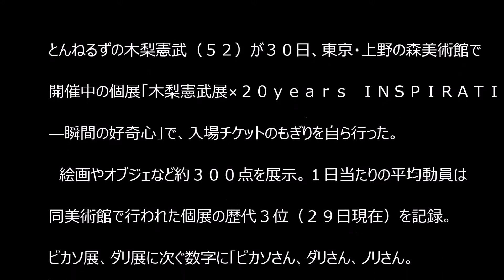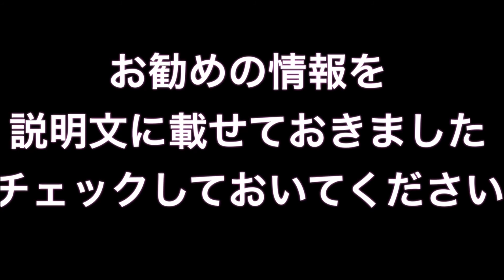木梨憲武 個展で歴代３位の平均動員数記録！！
とんねるずの木梨憲武（５２）が３０日、東京・上野の森美術館で開催中の個展「木梨憲武展×２０ｙｅａｒｓ　ＩＮＳＰＩＲＡＴＩＯＮ―瞬間の好奇心」で、入場チケットのもぎりを自ら行った。

木梨憲武 子供
木梨憲武 ブログ
木梨憲武 ハワイ
木梨憲武 個展
木梨憲武 身長
木梨憲武 いいとも
木梨憲武 絵
木梨憲武 安田成美
木梨憲武 帽子
木梨憲武 妻
木梨憲武 アート
木梨憲武 足
木梨憲武 いいとも 動画
木梨憲武 上野
木梨憲武 歌
木梨憲武 絵
木梨憲武 エピソード
木梨憲武 奥さん
木梨憲武 おしゃれ
木梨憲武 家
木梨憲武 覚醒剤
木梨憲武 兄弟
木梨憲武 共演ng
木梨憲武 靴
木梨憲武 空気読めない
木梨憲武 結婚式
木梨憲武 結婚
木梨憲武 子供
木梨憲武 個展
木梨憲武 サッカー
木梨憲武 作品
木梨憲武 身長
木梨憲武 私服
木梨憲武 スーツ
木梨憲武 スニーカー
木梨憲武 性格
木梨憲武 千原ジュニア
木梨憲武 葬式
木梨憲武 祖師ヶ谷大蔵
木梨憲武 タバコ
木梨憲武 タトゥー
木梨憲武 chara
木梨憲武 長男
木梨憲武 妻
木梨憲武 杖
木梨憲武 展覧会
木梨憲武 天才
木梨憲武 時計
木梨憲武 twitter
木梨憲武 涙
木梨憲武 生放送追悼特番
木梨憲武 ニュース
木梨憲武 人気
木梨憲武 ヌーンボーイズ
木梨憲武 年収
木梨憲武 ノースフェイス
木梨憲武 野澤祐樹
木梨憲武 ハワイ
木梨憲武 ハット
木梨憲武 評判
木梨憲武 ヒロミ
木梨憲武 服
木梨憲武 ファッション
木梨憲武 ヘアスタイル
木梨憲武 変人
木梨憲武 ホテル
木梨憲武 本
木梨憲武 まとめ
木梨憲武 マクドナルド
木梨憲武 魅力
木梨憲武 水谷豊
木梨憲武 息子
木梨憲武 娘
木梨憲武 目線
木梨憲武 メガネ
木梨憲武 ものまね
木梨憲武 盲腸
木梨憲武 薬
木梨憲武 友人
木梨憲武 ユニット
木梨憲武 嫁
木梨憲武 youtube
木梨憲武 ライブ
木梨憲武 ライブ 石橋
木梨憲武 離婚
木梨憲武 リュック
木梨憲武 ルパン
木梨憲武 ルブタン
ルパン三世 木梨憲武
木梨憲武 レギュラー
木梨憲武 恋愛
木梨憲武 浪漫
木梨憲武 ロレックス
木梨憲武 笑っていいとも 動画
木梨憲武 若い頃